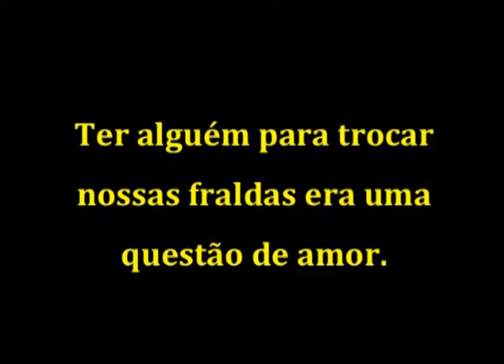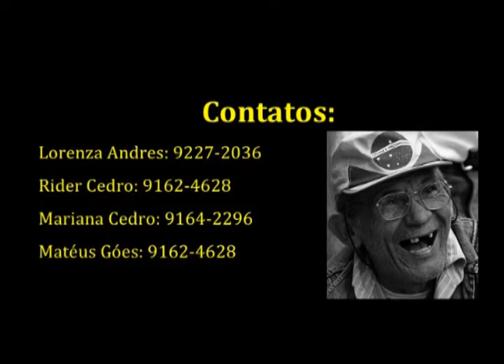Campanha Abrigo Dom Pedro II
Campanha para disponibilizar qualidade de vida e  aos idosos que vivem no Abrigo Dom Pedro II - Salvador/BA.